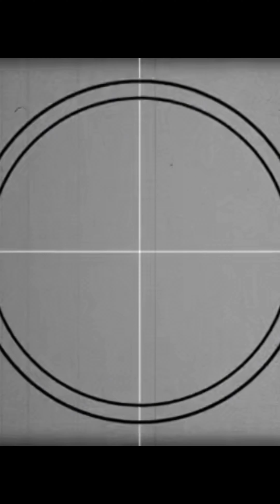2023 Dubai Trip. You only live once, if not now then when.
It's been an incredible week in Dubai! Our stay at Ramada Wyndham downtown was fantastic, and we had the chance to explore so many iconic attractions. The Dubai Mall and the Burj Khalifa were absolutely breathtaking, and the Dubai Frame offered stunning views of the city. The safari tour was a definite highlight, with Red Dunes ATV, Sandsurfing, Camel rides, Stargazing, and a 5-star BBQ making for an unforgettable experience. Visiting the Sheikh Zayed Grand Mosque in Abu Dhabi and the Emirates Palace added a touch of grandeur to our trip. Chartering a private yacht was a luxurious treat, and driving a luxury car in Dubai Marina was an experience like no other. We also enjoyed the Dubai Fountain, and a visit to Atlantis, The Palm. The Dubai Aquarium and Underwater Zoo, complete with a waterfall and ice skating rink, provided a perfect blend of adventure and relaxation.  Had Dinner in the sky. And let's not forget the unique experience of capturing wifey in her flying dress with a camel - those photos are sure to be treasured.     Here's to creating memories that will last a lifetime!